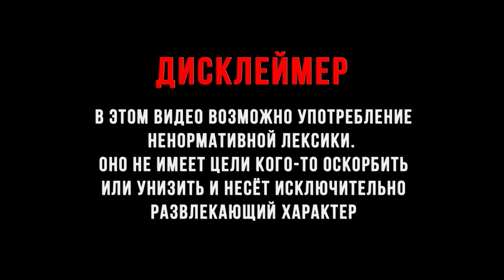ЗАПАХ ПОДВОХА ► Days Gone | Жизнь после #31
Days Gone или же Жизнь после - это то что я люблю. Суровый постапокалипсис, ожидаемо интересный сюжет, прекрасный геймплей, отличная озвучка и захватывающий мир полный приключений , что может быть лучше?!